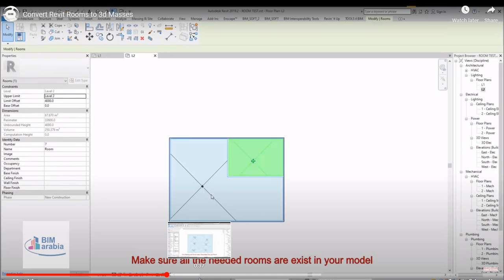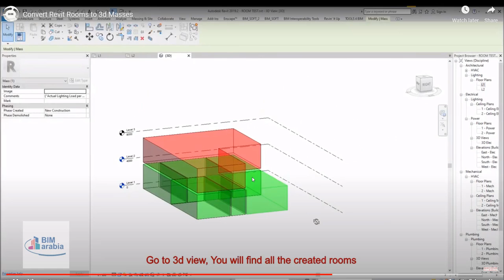Convert Revit Rooms to 3D Masses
This tool is designed to convert Revit rooms to 3D blocks (contains all room data) which can be colored by a filter.

The tool will help planing engineers to start their projects in Autodesk® Revit® by converting the rooms to 3d mass blocks and giving them colors by the filter.